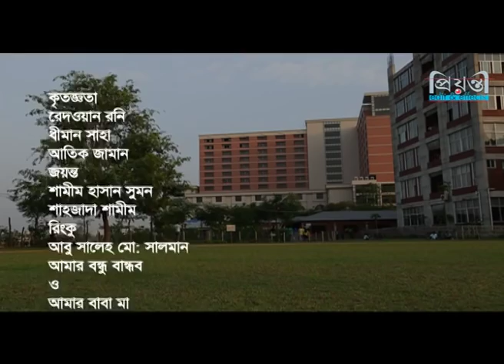Friends Forever | ফ্রেন্ডস ফরএভার | Mehzabin Chowdhury | Nayeem | Hasin Rowshan| Bangla Natok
| Friends Forever | ফ্রেন্ডস ফরএভার |

Bangla Natok: Friends Forever | ফ্রেন্ডস ফরএভার [ A Prionty HD Original Drama]
Writer & Director: Pollob Bissas
Starring: Mehzabin Chowdhury, Nayeem, Hasin Rowshan, Monisha, Pronali, Kazi uzzal, Shikha and many more
Produced by Prionty Edit & Effects
Presents: Prionty HD

Prionty HD is part of Prionty Edit & Effects which is the leading Advertising Agency in Bangladesh. By Prionty HD you can watch New, Exclusive, Romantic, and Comedy TV Dramas of Bangladesh.

Shortcut Valobasa ►

 • Shortcut Valobasa l Bangla Natok l Sa...
Nikhoj Apurbo Bangla Natok ►

 • Nikhoj (নিখোঁজ)  l Apurbo Bangla Nato...
Tripod Bangla Comedy Natok ►